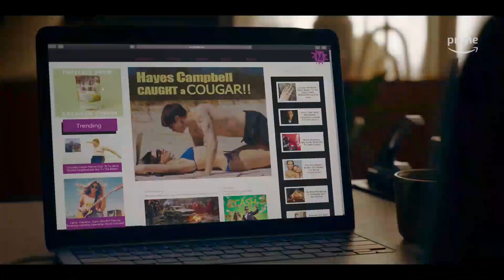The Idea of You Movie Trailer (2024) Stars: Anne Hathaway, Nicholas Galitzine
The Idea of You Movie Trailer Stars: Anne Hathaway, Nicholas Galitzine

Solène, a 40-year-old single mom, begins an unexpected romance with 24-year-old Hayes Campbell, the lead singer of August Moon, the hottest boy band on the planet.

The Idea of You is a 2024 American romantic comedy film directed by Michael Showalter. It based on the novel of the same name by Robinne Lee. Starring Anne Hathaway and Nicholas Galitzine, the story follows a love affair between a divorced mother, Solène, and the lead singer of the hottest boyband on the planet, Hayes Campbell.

It is set to premiere at South by Southwest on March 16, 2024 as the closing night film and is scheduled to be released by Amazon MGM Studios via Prime Video on May 2, 2024.